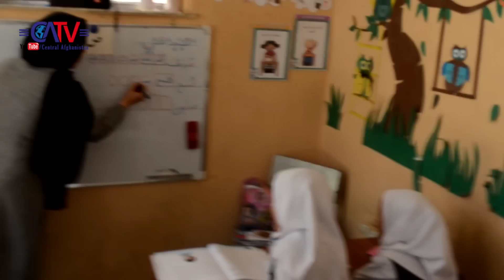اخبار28آپریل/8ثور | حقآبه ایران، معاون رییس جمهور ایران به کابل میاید | عدم دعوت از ط در نشست دوحه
اخبار 28 آپریل / 8 ثور |
- سخنگویی سازمان ملل میگوید از حکومت ط در نشست دوحه دعوت نشده است
- یک مقام محلی و مرزی تاجکستان در مرز با افغانستان ک. شته شد
- نگرانی وزیر دفاع روسیه از وضعیت افغانستان؛ باید چاره ای سنجید
- شورای امنیت سازمان ملل ممنوعیت کار و آموزش زنان و دختران را محک.و.م کرد، ط میگوید این موضوع داخلی ماست!
- رییس اداره محیط زیست و معاون رییس جمهور ایران برای پیگیری حقآبه به کابل میاید
- وزیر خارجه آمریکا و تاکید بر حکومت فراگیر در افغانستان
- استاد اسماعیل مشکل در شفاخانه بستری شد و از مردم خواست برایش دعا کند